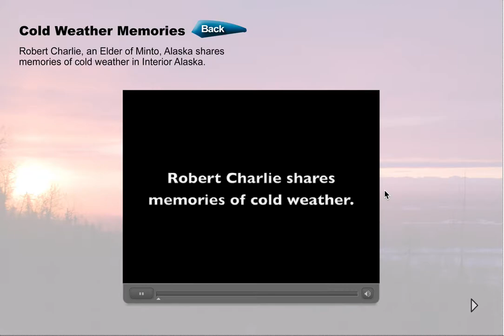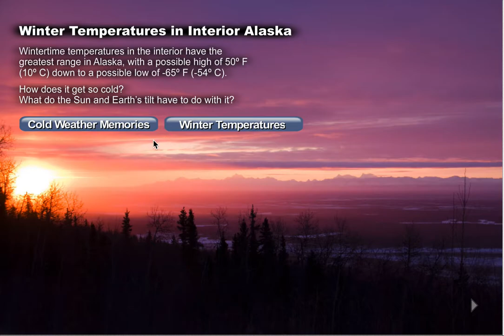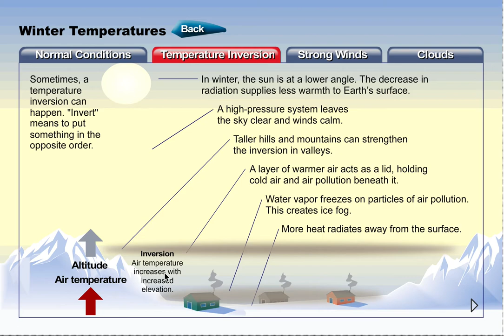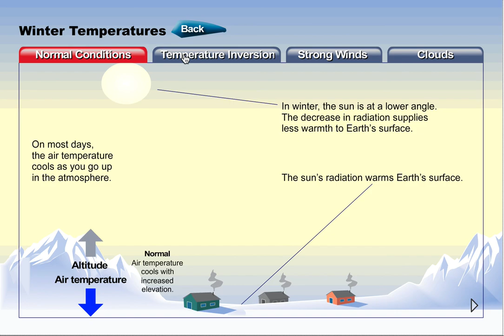Winter Temperatures in Interior Alaska